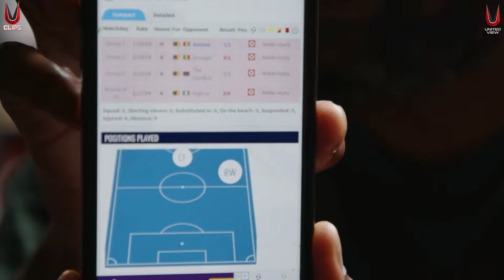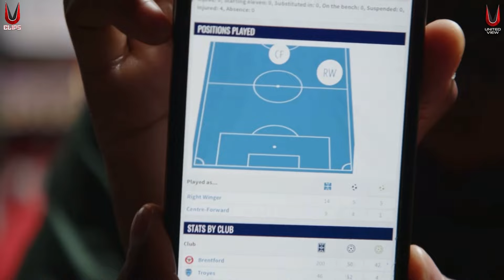KG was SO CONFIDENT and SO WRONG 😂😂😂😂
🤩 United View Clips gives you all of the funniest moments and best bits from the hottest Man United fan channel out there - with clips from Match Views, Fan Views, Tactical Views and much more!